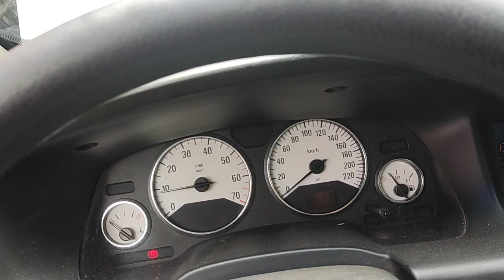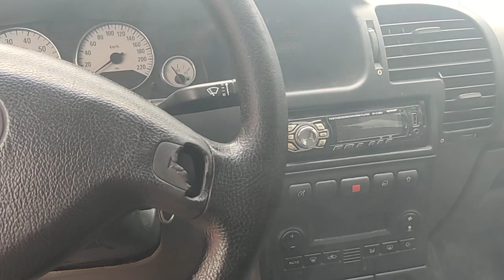MOTOR QUEIMANDO ÓLEO, SERA QUE DA PRA ANDAR ASSIM ? COMENTA AI SE JA ACONTECEU ISSO COM VC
já teve aquele motor que só uma troquinha de anéis resolve , vc acha que seu carro está queimando óleo , veja este carro